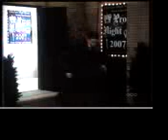OLTL 6.18.07 7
PROM NIGHT:THE MUSICAL